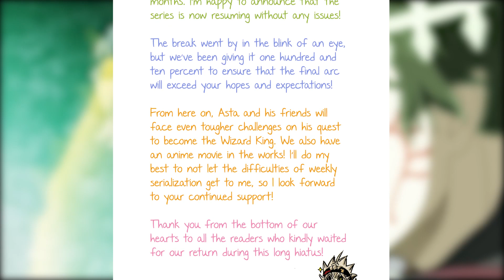Lucius Chính Thức Lộ Diện Trước Asta - Hồi Cuối Bộ Truyện Sau Timeskip? 🔥| Black Clover Chap 322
🚫 ► Credits to:
Naruto by Kishimoto Masashi and Studio Pierrot
これはファンで作った—ナルト—ビデオです。ビデオにある画像は  Kishimoto Masashi  先生 と   Studio Pierrotさんのです。何か問題があったら、私はすぐ削除します。ありがとうございます